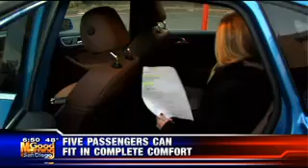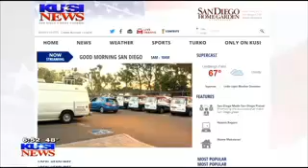Mr Dave Stall and 2015 Mercedes Electric